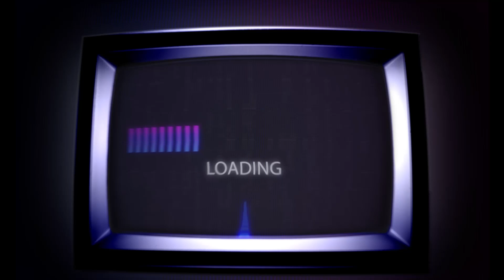Fake Cops + Violent Home Invasion!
Three armed thugs, claiming to be cops, staged a violent(attempted) home invasion despite security lights and cameras! They forced the door open, only to be stopped by an armed homeowner!

This video is a must watch! What would you do in this situation? When would you have started shooting?